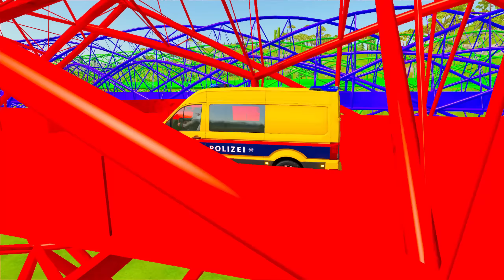TRANSPORT OF COLORS ! FIRE DEPARTAMENT & POLICE TRANSPORTING by COLORED TRUCKS! Farming Simulator 22